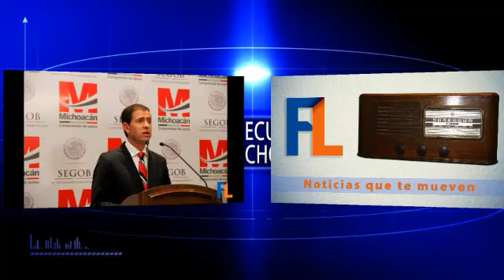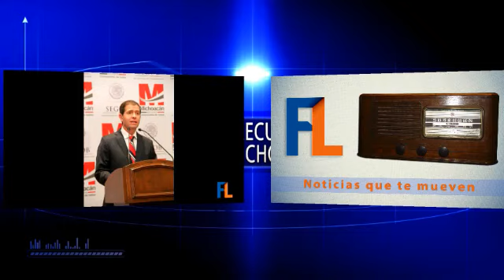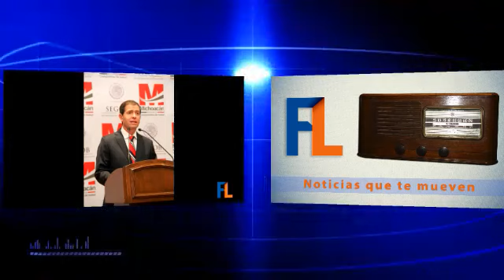VENDÍAN 15 MIL LITROS DE GASOLINA ROBADOS DIARIOS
VENDÍAN 15 MIL LITROS DE GASOLINA ROBADOS DIARIOS - Captured Live on Ustream